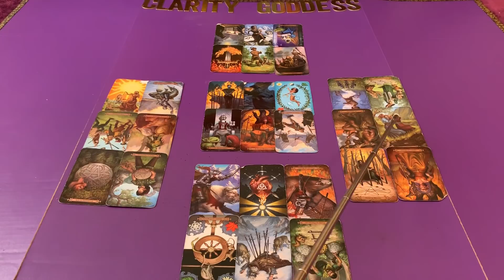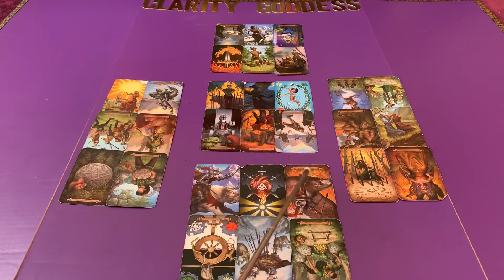PISCES*THEIR FEELINGS ARE HURT, BUT IT’S TIME FOR YOU TO SEE THINGS FOR WHAT THEY REALLY ARE🧐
Hello, welcome to Clarity Goddess Tarot😉

Everything you need to know about booking your reading is below. Please read the following in it’s entirety⬇️

Please allow up to 3-4 days to receive your reading from the time your payment is received. You can send your payments to:

Below are the types of readings I offer. Be sure to include the type of reading you’d like when you send your email. Please include your name/s, D.O.B’s, whether the two of you are married, married to other people or broken up. You can include one question for the love readings. Include what it is you need clarity on? I prefer for you to send your info to my email, not through a paypal note. You will get a confirmation email from me once I’ve recieved your info and payment.😉

1 question reading ($10.99)

2 question reading ($15.99)

( shows how both partners are feeling about each other & potential out come energy)

(shows what your current or ex partner feels about you and the connection)

(Includes the “Standard love reading” and the “How do they feel” reading in one)

(shows how you, your partner/ex & the 3rd person feels about the connection. Also shows potential outcome energy)